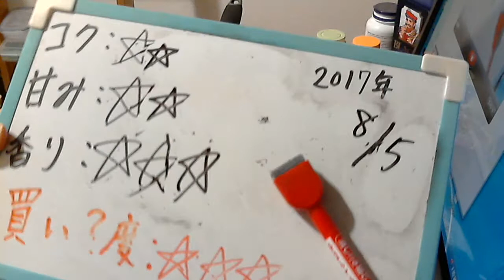酒好きな元新潟人の飲酒動画 part1342 スーパードライ ジャパンスペシャル 【生ビール】